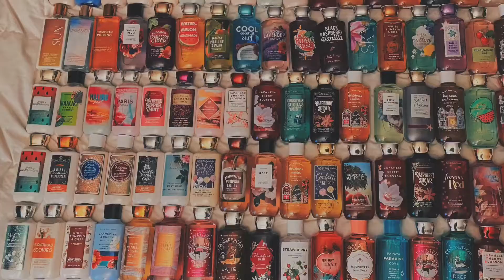BATH & BODY WORKS HAUL💗🛍🥳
Bath and body works Instagram: bath.body.love